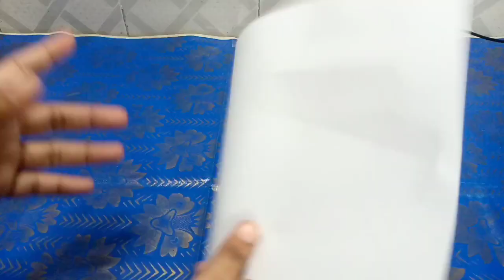Birthday Card /Homemade birthday Card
Hello Guy's!!!
In this video I will show u how to make a beautiful  homemade birthday card..